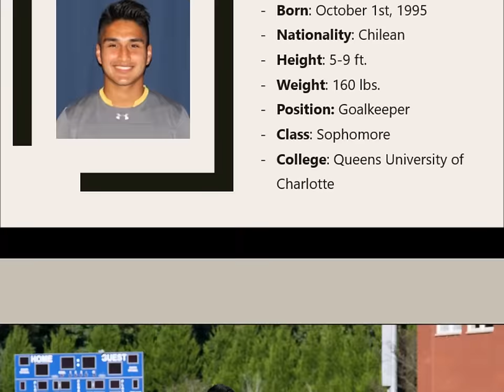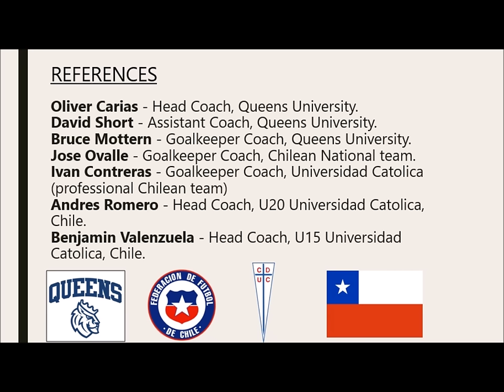Sergio Lemus Goalkeeper | Highlight Video 16/17 Season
Goalkeeper Highlight Video